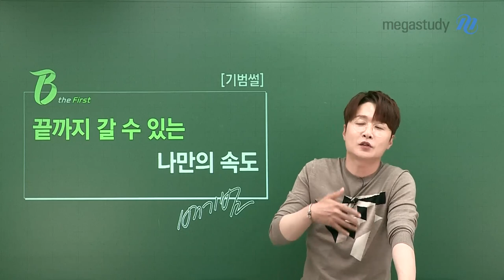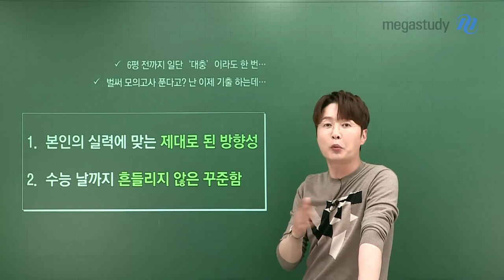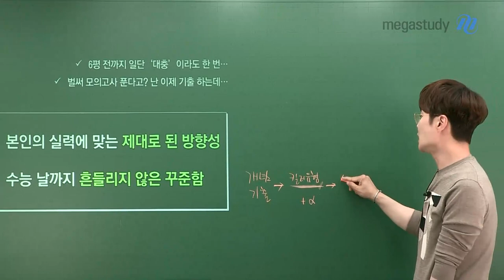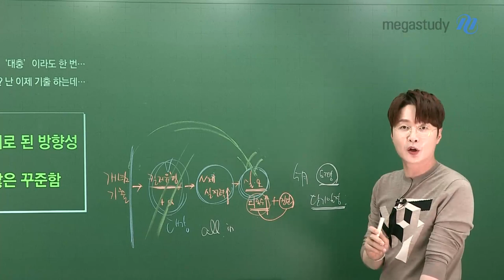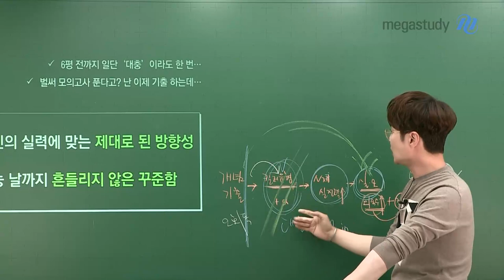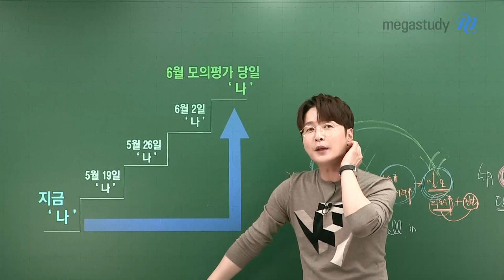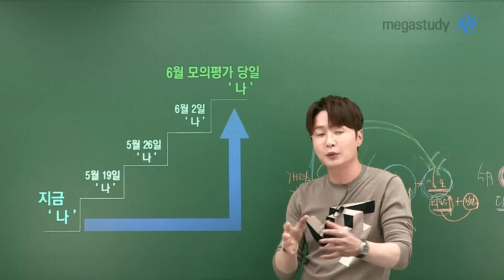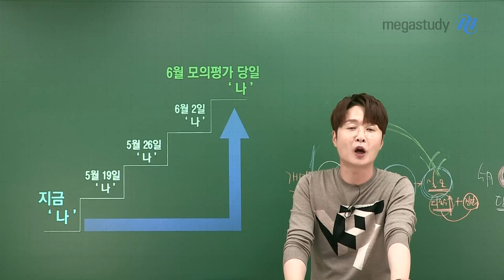[메가스터디] 물리학 배기범쌤 - 6월 모평 끝까지 갈 수 있는 나만의 속도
6월 모평 기범썰

끝까지 갈 수 있는 나만의 속도!

6월 모평이 다가오는 지금.

- 6평 전까지 일단 '대충' 이라도 한번...
- 벌써 모의고사 푼다고? 난 이제 기출하는데...

이런 외부적인 분위기, 시기적 특성에 흔들리지 말고
끝까지 갈 수 있는 나만의 속도를 가지고 나아갑시다.
중심이 흔들리면 잃는 게 얻는 것 보다 더 많을 것입니다.

그러니 남들과 비교하지 말고
스스로를 어떻게 발전 시켜 나갈 것인지 생각해 보시길 바랍니다.

여러분을 응원합니다!